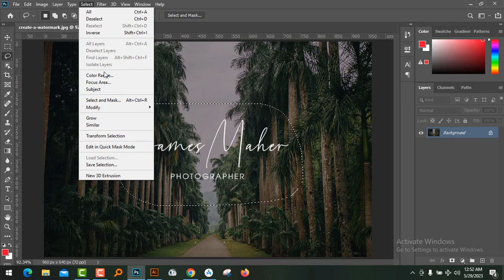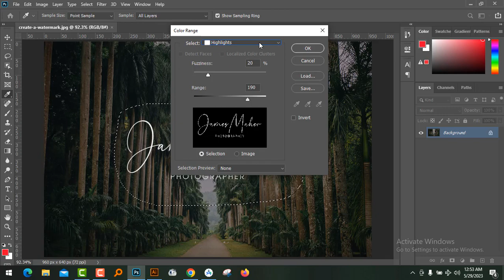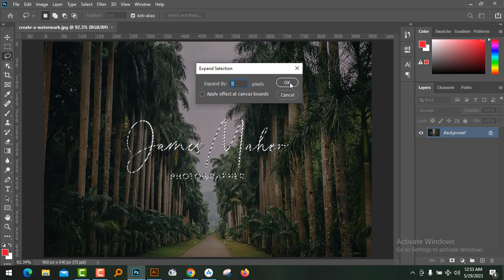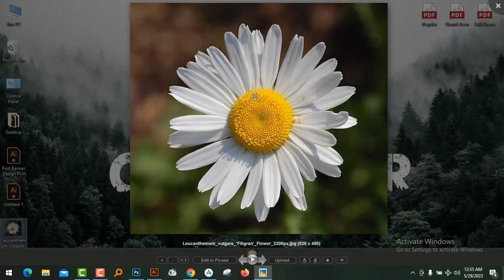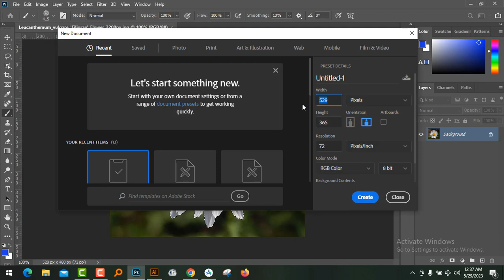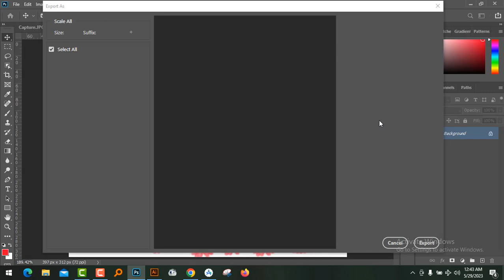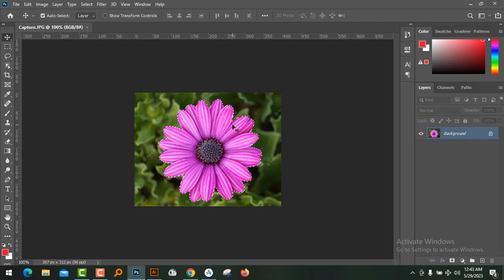Graphic Design Bangla Tutorial || Part 06